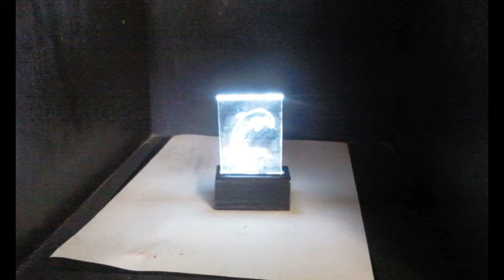DIY Meine ersten Fräs- und Gravurarbeiten, Dia Show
Heute zeige ich mal meine ersten Arbeiten die ich mit meiner Maschine erstellt habe.